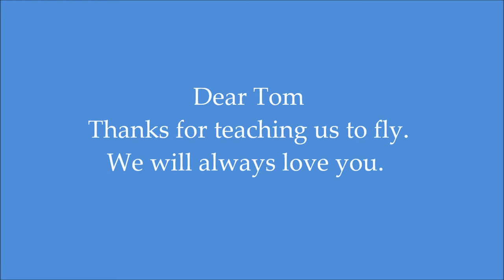TOM KRAFT MEMORIAL